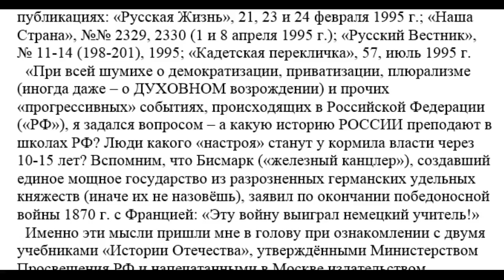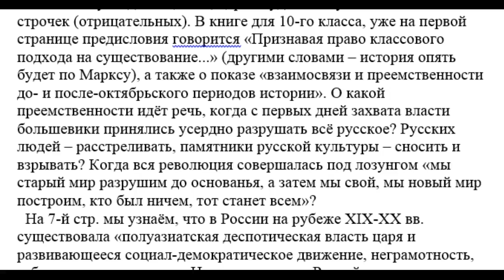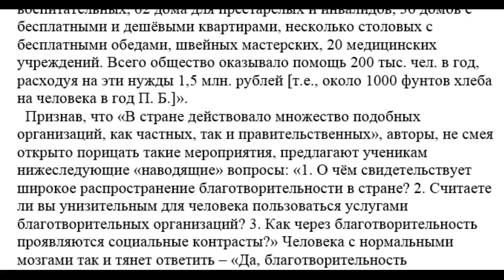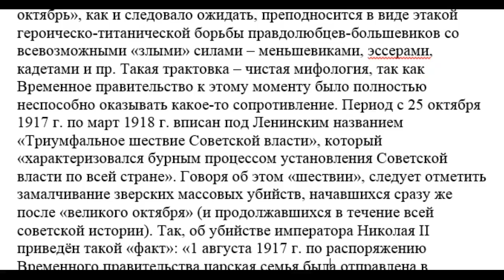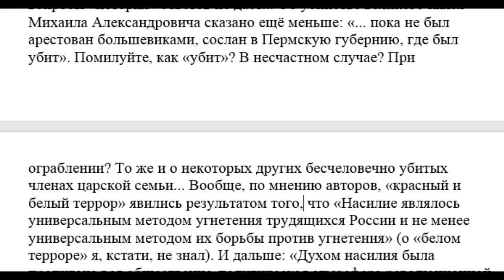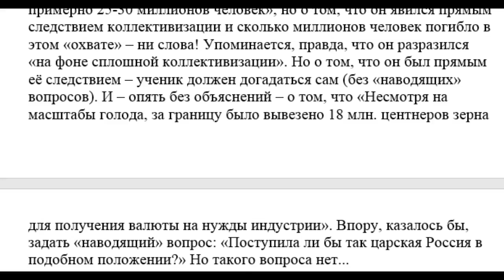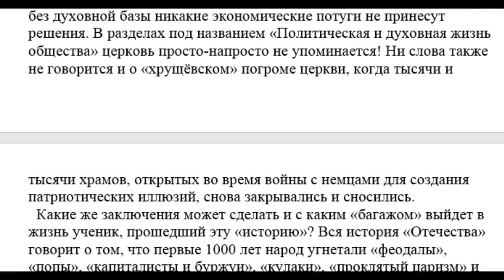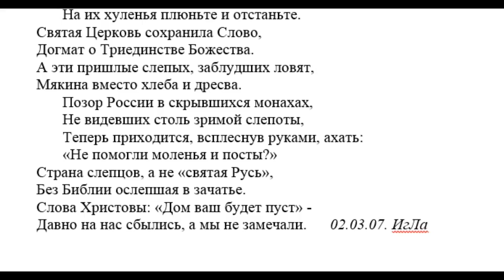3397. Лживые историки. Обзор учебников 1992